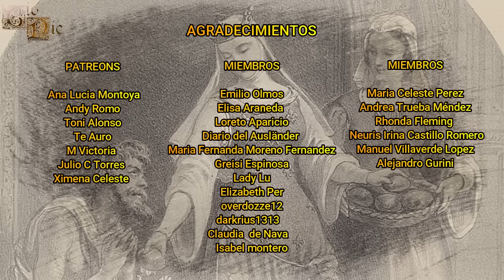Juana Manuel de Villena, La Primera Reina Consorte de la Dinastía Trastámara, Reina de Castilla.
Juana fue una noble castellana que se acabaría convirtiendo en reina consorte de Castilla, acompañando a su marido en todo momento mientras se estaba librando en Castilla una guerra civil entre hermanos por el control del trono, siendo la primera reina consorte de la dinastía  Trastámara.